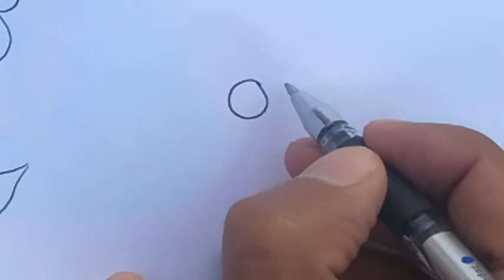How to draw flowers step by step | Flowers drawing lesson step by step in 4 minutes!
Here in this video you will learn different types of flowers drawing step by step by pencil. It is very easy to draw these flowers.
Rose flower drawing,Tulip flower drawing, Hibiscus flower drawing, how to draw realistic flowers with pencil.
So keep drawing and have fun!